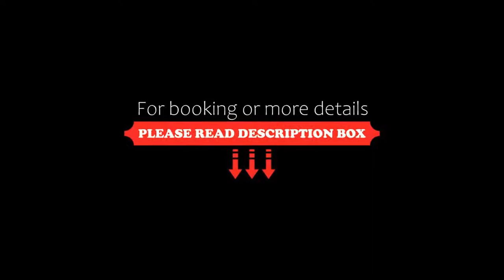Hotel Der Seehof, Ratzeburg, Germany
About Property:
This property is 10 minutes walk from the beach. This lakeside, 4-star hotel lies on a narrow piece of land between the Kuechensee and Ratzeburg lakes, in the heart of the Lauenburg Lake District, 15 km from Lübeck/Blankensee Airport.
The Hotel 'Der Seehof' offers elegant, spacious rooms, some with their own balconies, and a number of them with picturesque views of either the Kuechensee lake or the Ratzeburg lake. WiFi is provided free of charge in ...
Property Type: Hotel
Address: Lüneburger Damm 1-3, 23909 Ratzeburg, Germany
Searching For
1. Hotel Der Seehof - Ratzeburg - Germany
2. Hotel Der Seehof - Ratzeburg - Germany Address
3. Hotel Der Seehof - Ratzeburg - Germany Rooms
4. Hotel Der Seehof - Ratzeburg - Germany Amenities
5. Hotel Der Seehof - Ratzeburg - Germany Offers and Deals
Audio Credit:
Track Title: Reasons To Hope
Artist: Reed Mathis